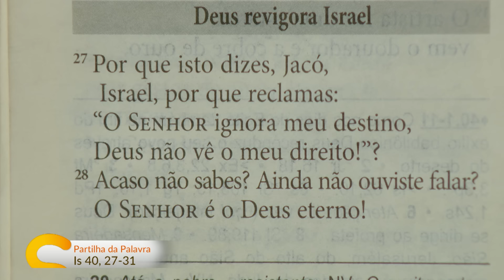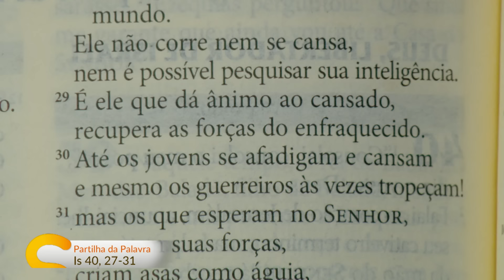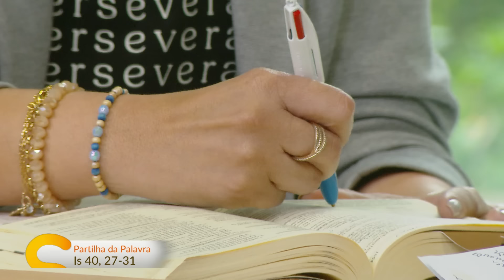Sorrindo pra Vida - 14/11/2024 - Partilha da Palavra com Márcio Mendes